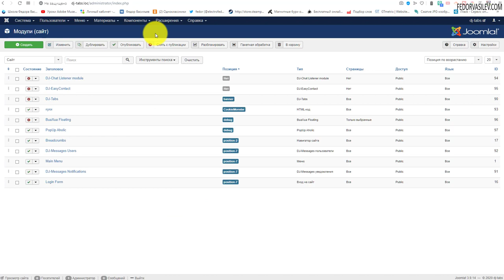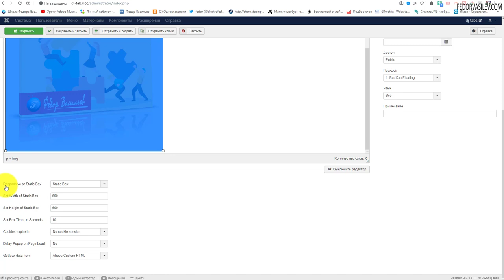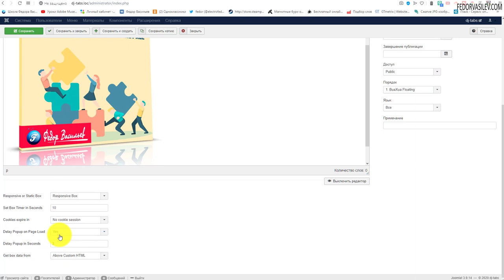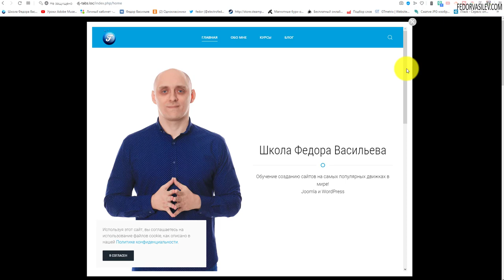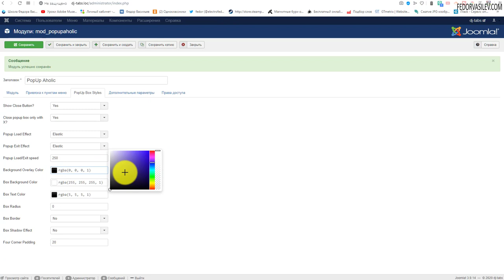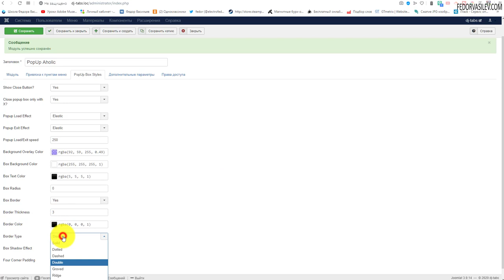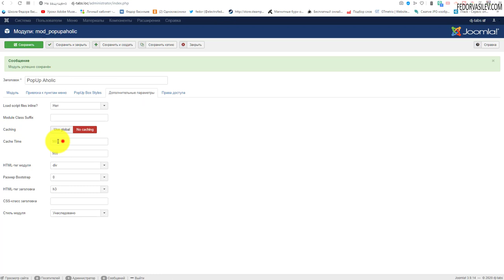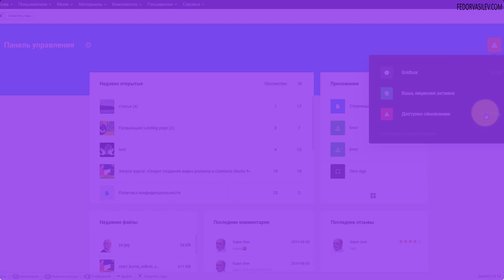100% бесплатный модуль всплывающего окна на Joomla / PopUp Aholic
Здравствуйте, на связи Федор Васильев.  Довольно редко для Joomla можно найти что-то стоящее и бесплатное, как правило все необходимые расширения для сайта стоят денег.
 Но бывают исключения, если хорошо поискать. В этом видео я покажу легкий и простой в использовании модуль для Joomla, который позволит вам вывести на сайт красивое всплывающее окно с вашей информацией.
Модуль называется «PopUp Aholic». И он на 100% бесплатный, доступны все функции, ничего не урезанно, для Joomla это редкость.